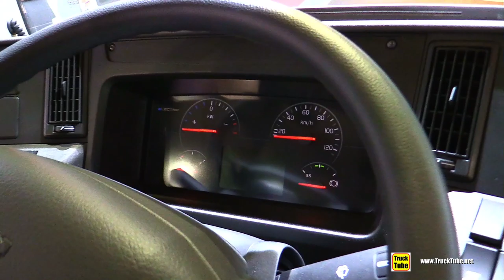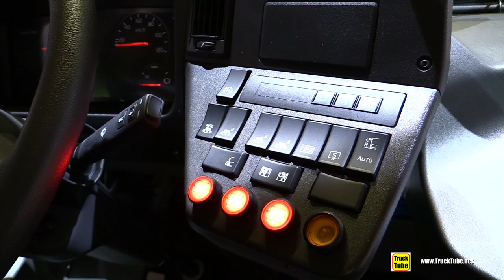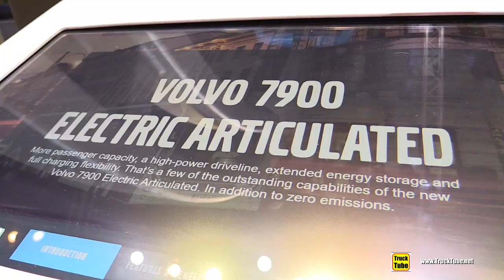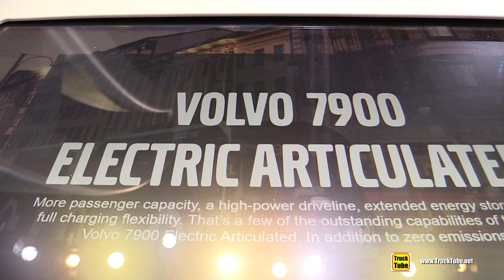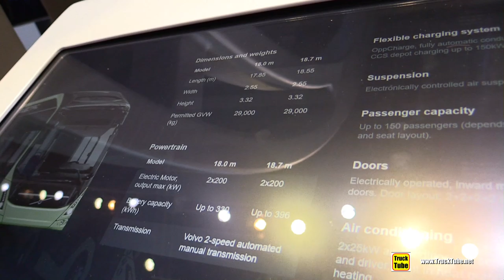2020 Volvo 7900 Electric Articulated City Bus - Exterior Interior Walkaround